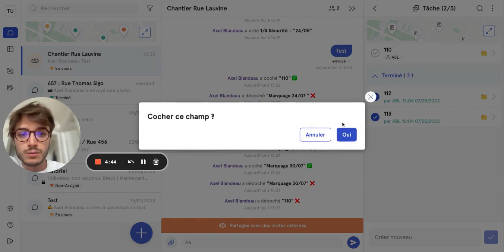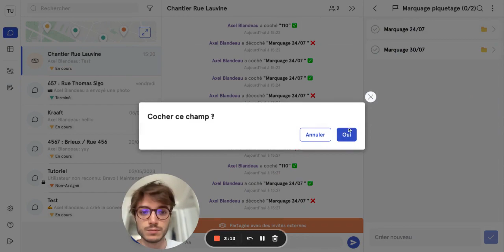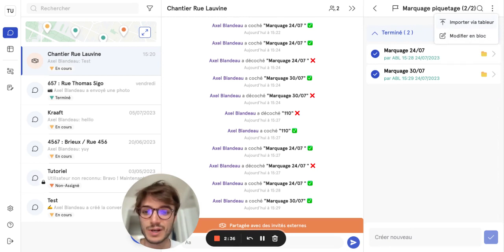Rendre tous vos rapports cochables